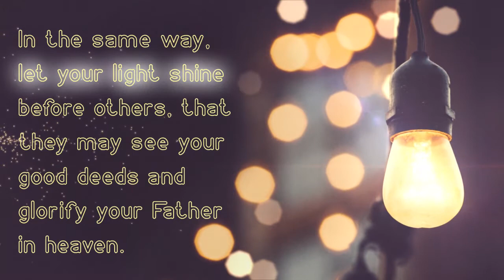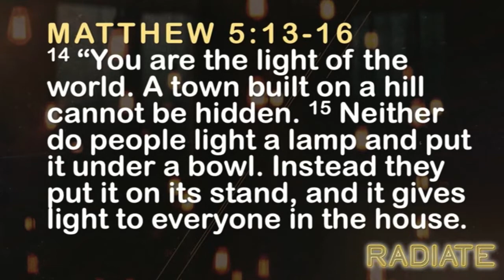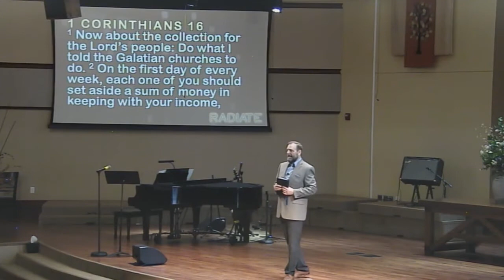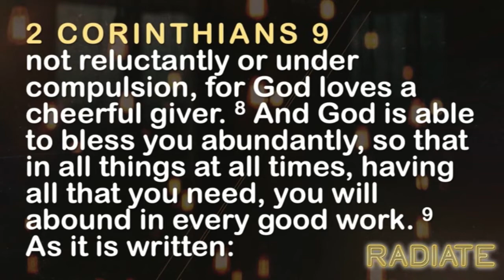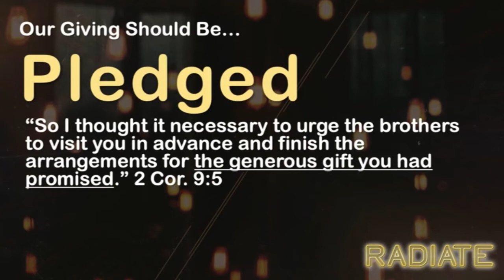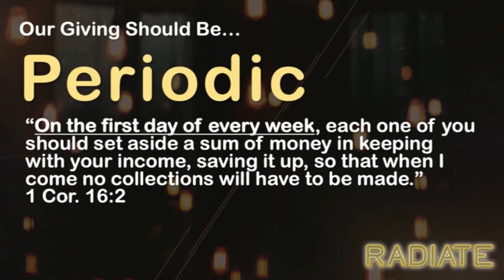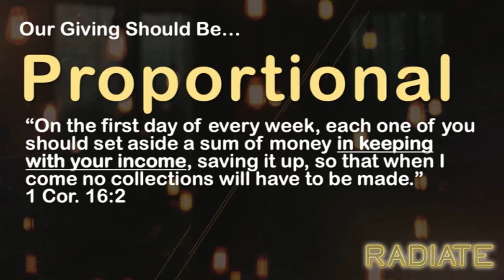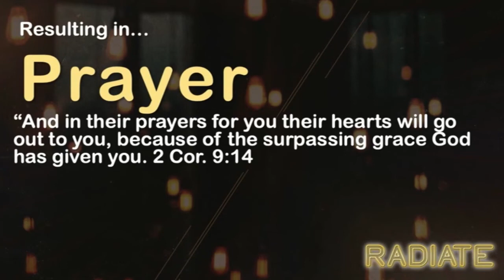Message: Radiate – Part 4 by Pastor Chris Ritter, 10/11/20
Continuing the "Radiate" message series, Pastor Chris preaches from 1 and 2 Corinthians and Matthew 5 on giving to the work of God's kingdom—pledged, planned, periodic, proportional, positive giving.

"What if we had a plan—what if we went beyond good intentions and put it into practice?" asks Pastor Chris. "Are you a generous person? We all want to think of ourselves as generous.

"It says in 2 Corinthians 'God loves a cheerful giver.' One of the ways we're salt and light is through our giving."

Chris Ritter is the Directing Pastor of First Methodist Church of Geneseo, IL. More about First Methodist can be found